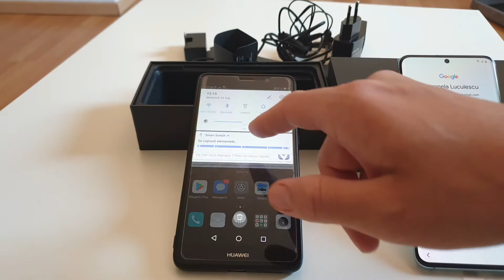Samsung Galaxy S20 Unboxing! Hello all and welcome to this unbox